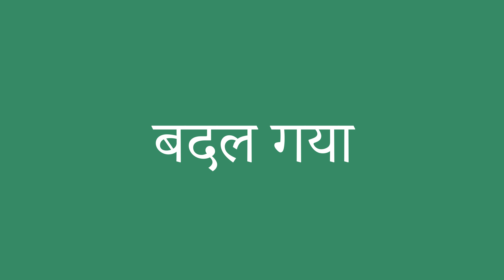बदल गया इंग्लिश में क्या है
बदल गया को अंग्रेजी में सही तरह से कैसे बोलें। ध्यान से सुनो।
बदल गया का हिंदी से अंग्रेजी में सही अनुवाद क्या है?आप अमेरिकी व्यक्ति की यरह बोलिए।